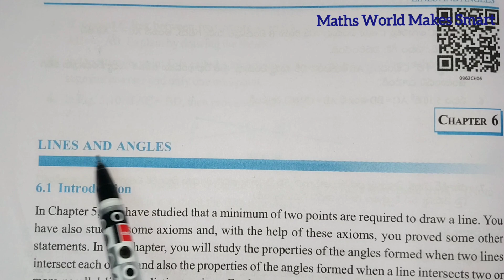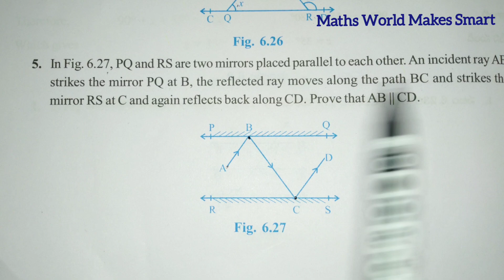AP New Syllabus, 9thClass, Lines And Angles, Exercise 6.2, Q.No.4,5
9thClass,
Lines And Angles,
Exercise 6.2,
Q.No.4,5